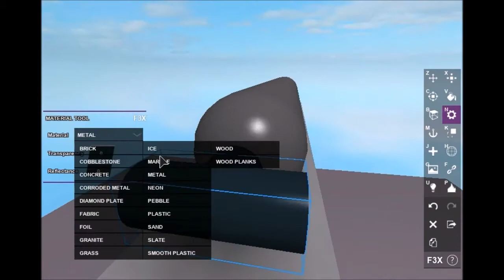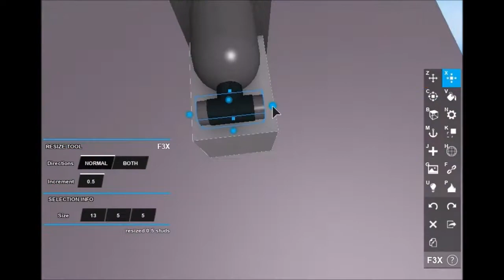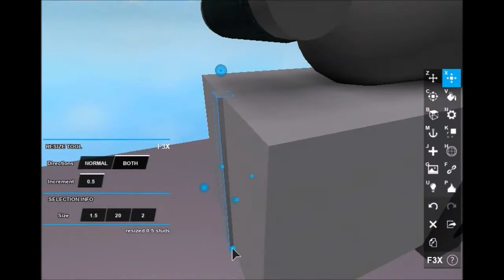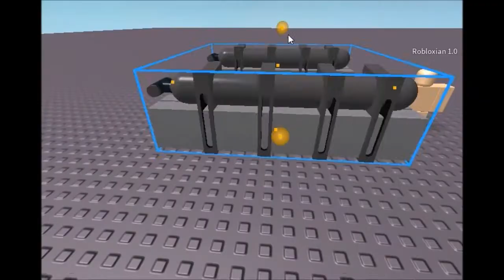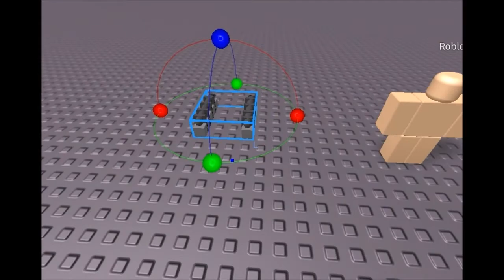Roblox Attack On Titan 3DMG/ODM Gear SPEED BUILD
I hope you learn how to create basic 3dmg/Odm gear.
Comment what you want me to build next.